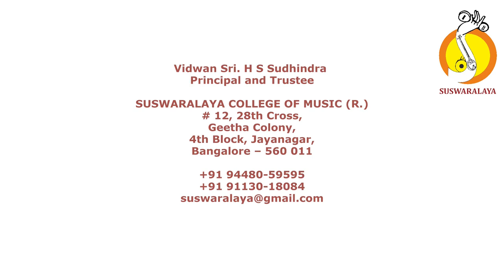5 SOGASUGA SHRIRANJANI ROOPAKA THYAGARAJA